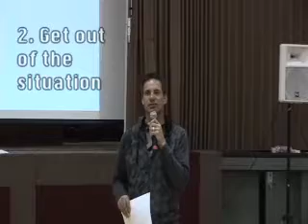StopBully.com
About Bullying